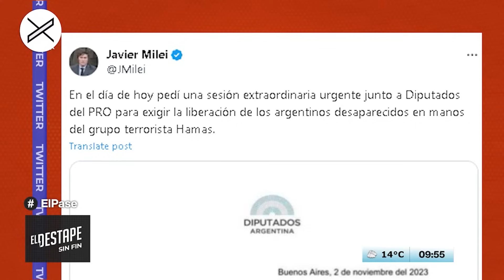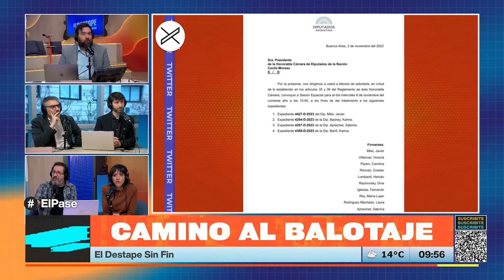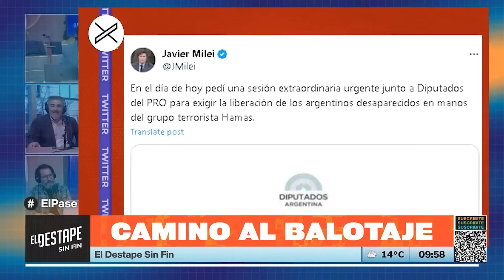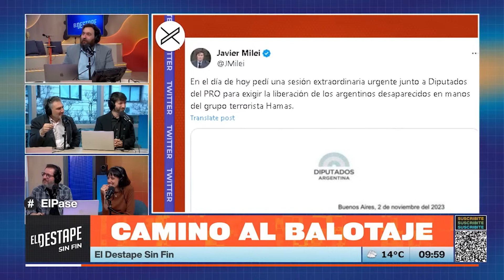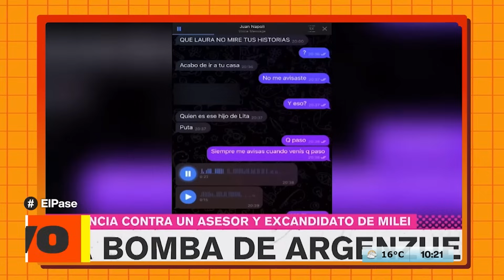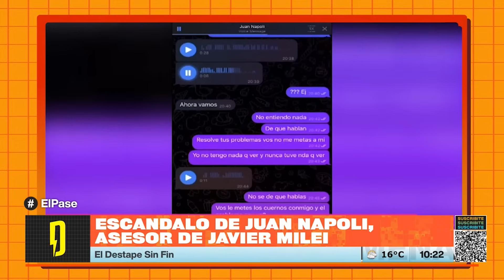La soledad de Massa y el desacuerdo entre Macri y Milei | EL PASE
Debate entre Roberto Caballero, Adrián Murano, Carla Pelliza, Nico Lantos y Franco Mizrahi.